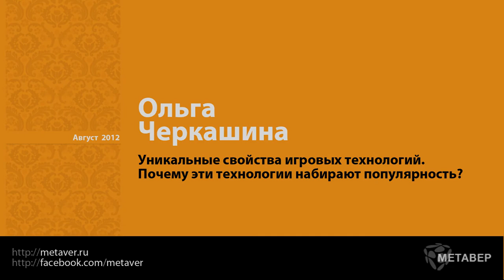Ольга Черкашина - Популярность игровых технологий